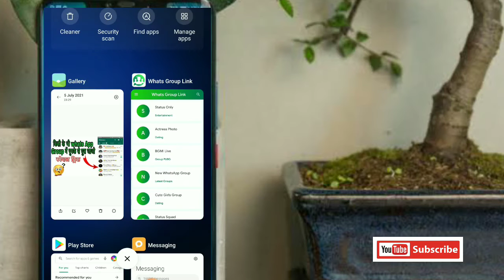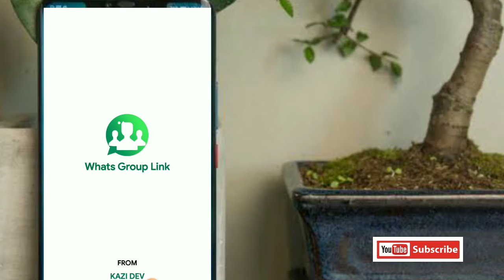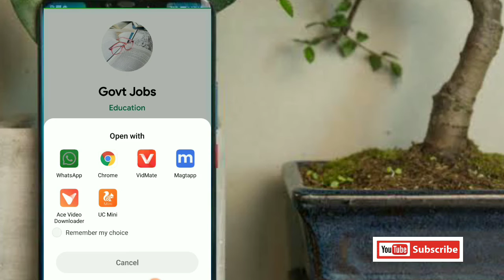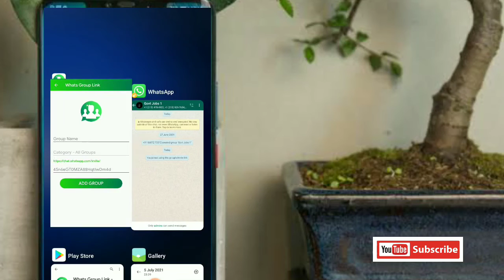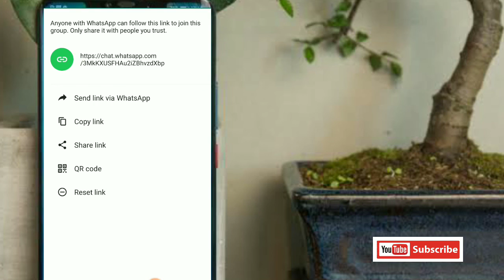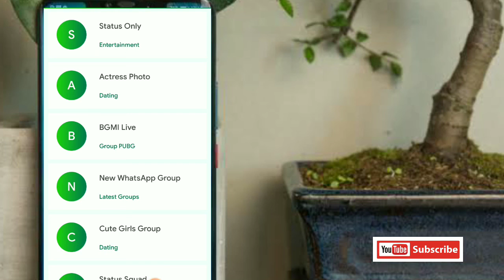what's app group में admin की बिना permission के कैसे add हो | How to join any what's app group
नमस्कार दोस्तों इस वीडियो में मैं बताने जा रहा हूं कि किसी भी व्हाट्सएप ग्रुप में बिना एडमिन की परमिशन की हम लीगली कैसे ऐड हो सकते हैं यह सब हम मैं आपको वीडियो में लाइव प्रूफ करके बताऊंगा तो आप मारे वीडियो को शेयर लाइक और चैनल को जरूर सब्सक्राइब कर दीजिए धन्यवाद।
How to join any what's app group
Whatsapp Group में admin के बिना Permission के कैसे add हों।, whatsapp group me admin ke bina kaise add ho, how to add whatsapp group without admin, whatsapp add group without admin